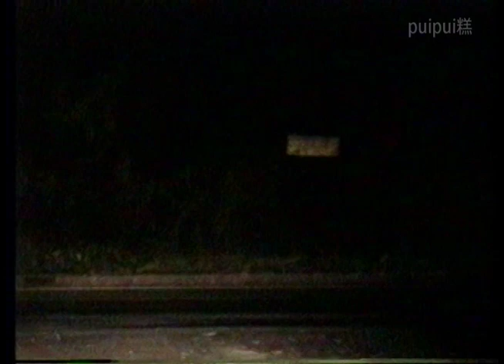【ドラレコ】豊能郡能勢町(山辺～天王) 1990年08月02日【夜の車載動画】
が、
ドライブしながらビデオカメラでレコーディングです。